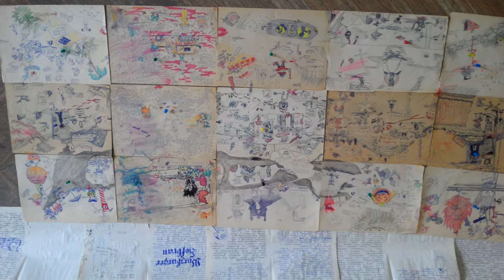Part of the process IX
«Post-teenagers» installation/ Making Of